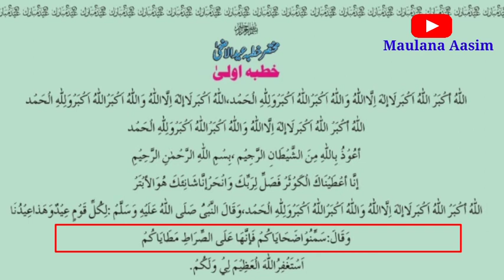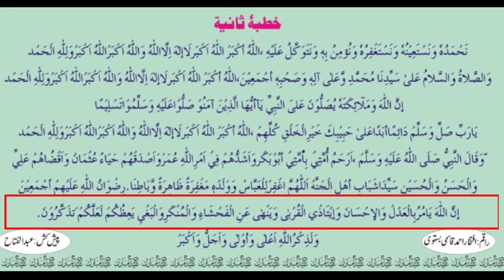short khutba eidul adha | mukhtasar khutba eidu adha |🌹 HD. full🌹 | مختصر خطبہ عید الاضحی | M.Aasim🥀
short khutba eidul adha | mukhtasar khutba eidu adha | HD. full | مختصر خطبہ عید الاضحی | Maulana Aasim

Is video men mukhtasar khutba padhna sikhya Gaya hai